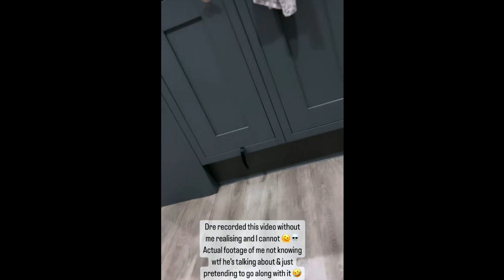SACCONEJOLYS STORIES | EP. 33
THE CLIPS ARE FROM THE CHANNEL : Sacconejolys

*this is a fan page*